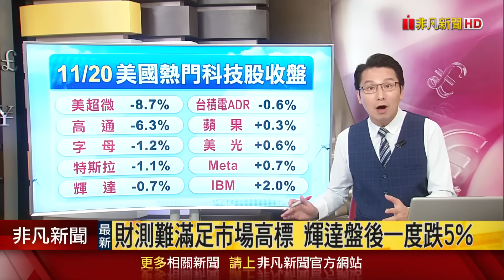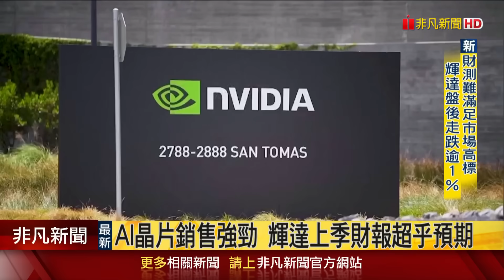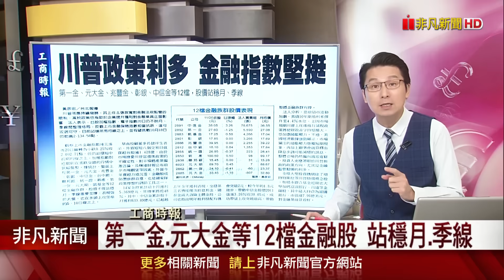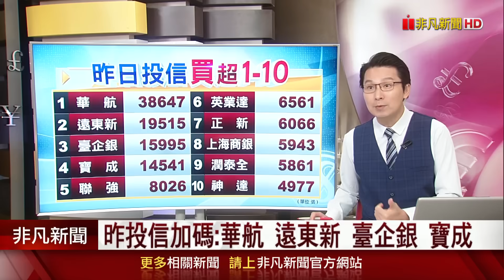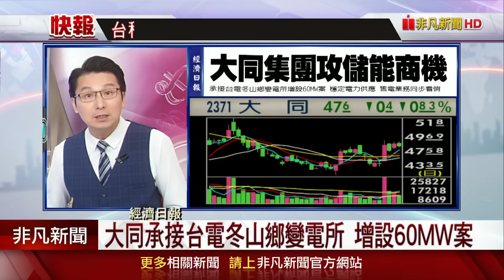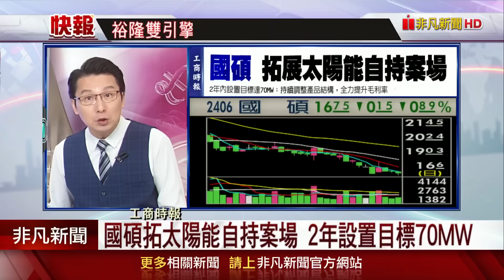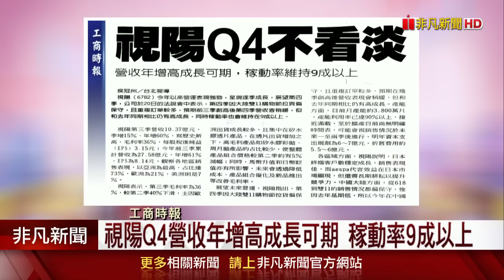避險需求 金價連漲三天!新iPhone SE春季登場 台鏈營運樂!微軟自研晶片躍進 台供應鏈進補!裕隆雙引擎催營運 n7交車拚萬輛｜主播鄧凱銘｜【5分鐘看台股】20241121｜非凡財經新聞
(00:00)市場等待輝達財報出爐 美股周三大多收黑
(02:15)台積電ADR跌0.69%溢價19.4%昨外資調節1.5萬張
(02:57)外資買進&賣出VS.投信買進
(06:33)今晨頭條~重點新聞
●家登明年三廠區啟用 營收拚百億
●迅得法說報喜 兩大動能推升業績
●聖暉前三季賺翻 訂單滿到2026年
●大同集團攻儲能 售電業務同看俏

●裕隆雙引擎催營運 n7交車拚萬輛
●宇隆布局眾效顯 營收拚增雙位數
●中信金淨利配息優 大摩喊39.4元
●健保藥價四變革 國產製藥業利多